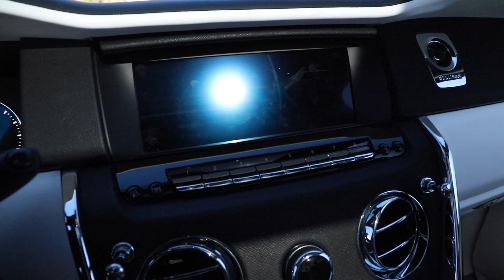Beverly HIlls Lamborghini Aventador Roadster Shenanigans! (OPEN ROADS)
Today @GhostRentals let us have some fun in the Malibu Canyons! The roads were very open because of the Covid-19 Coronavirus!

My Gear!

SD Cards